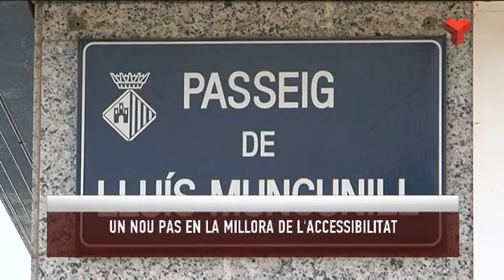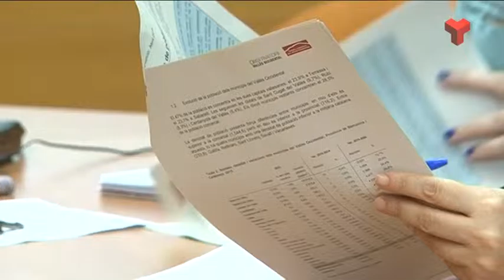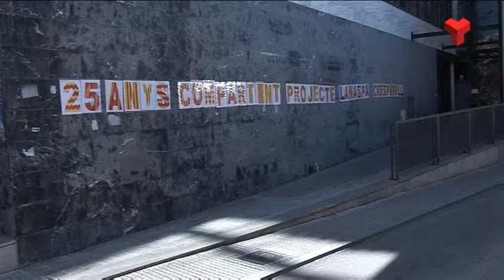Informatiu Vespre dimarts 03-05-2016 de Canal Terrassa